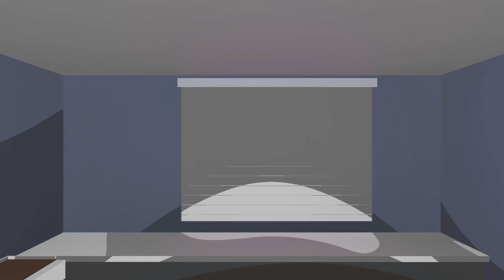MAW - Capstone Animation Project - Animated Horror Short Film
My Capstone Animation Project for my degree at ASU